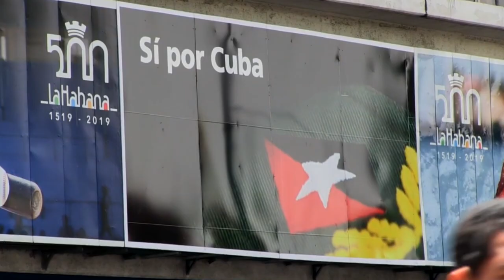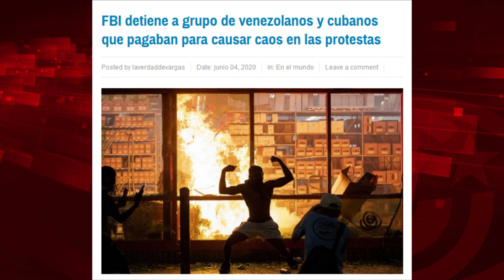“En Cuba ya hay una revolución, donde hace falta hacerla es en EEUU”: M. Martínez, cubano en Miami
Circula en Twitter un video en el que, en Miami, Sandra Peebles, reportera del canal Univisión, entrevista a un joven cubano que porta una bandera del Che. La periodista le pregunta por qué, siendo cubano, no se va a vivir a Cuba. Todo un clásico. Él es Michael Martínez y conversamos con él. Fuente